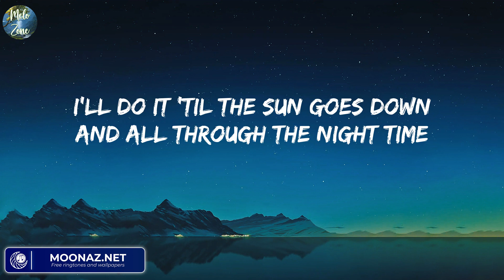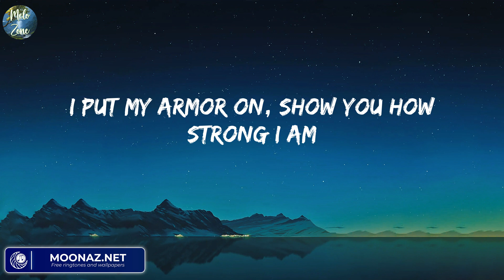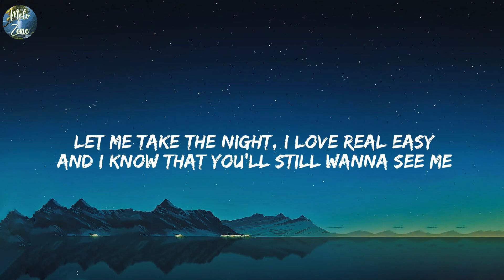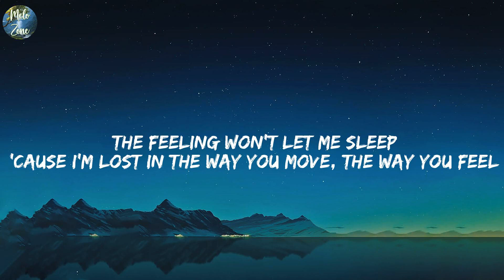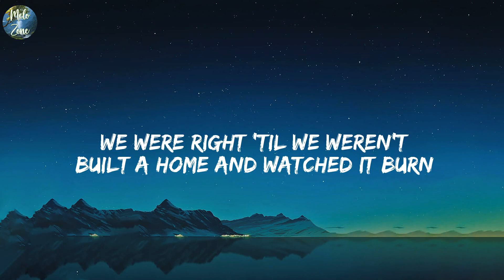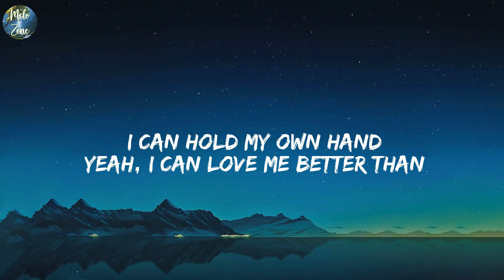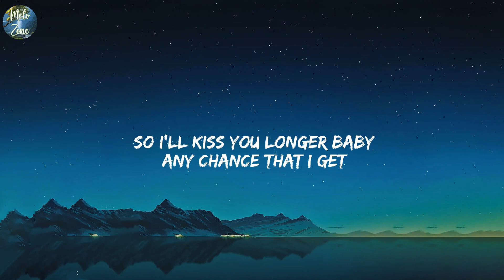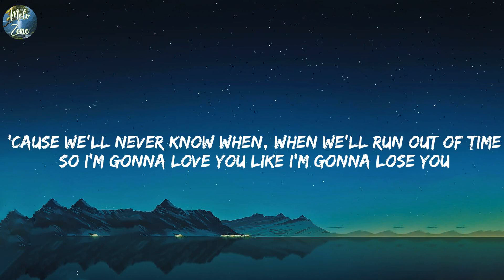Unstoppable - Sia (Lyrics) Calvin Harris, Dua Lipa - One Kiss,...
Lyrics Unstoppable - Sia:
I'm unstoppable
I'm a Porsche with no brakes
I'm invincible